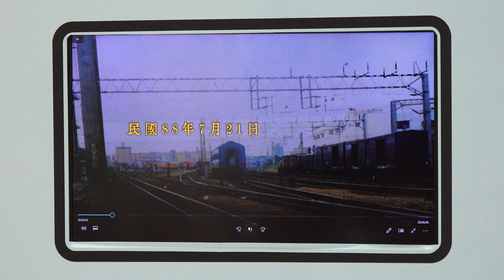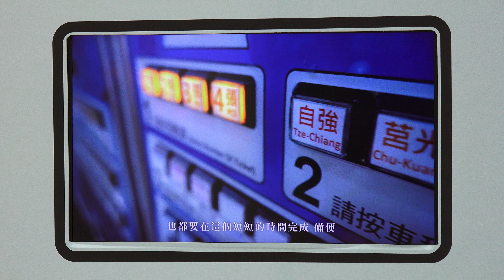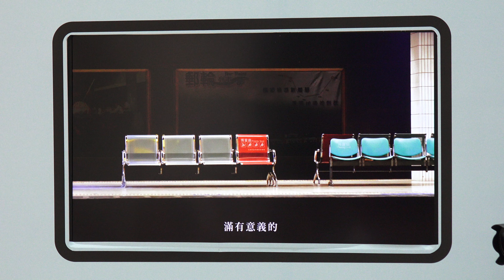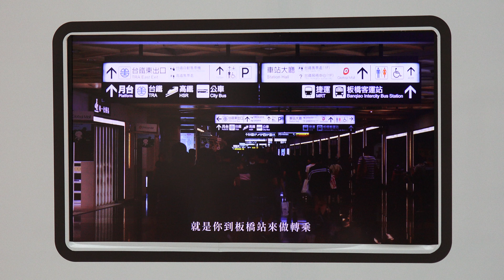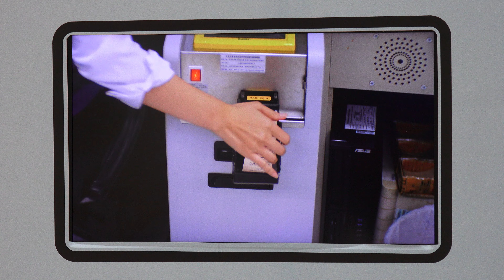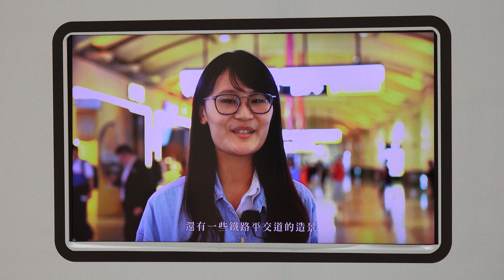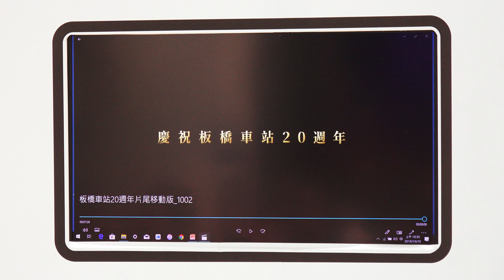台鐵 板橋新站啟用20周年慶祝活動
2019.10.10 台鐵 板橋新站啟用20周年慶祝活動